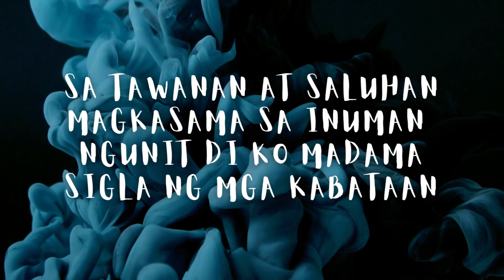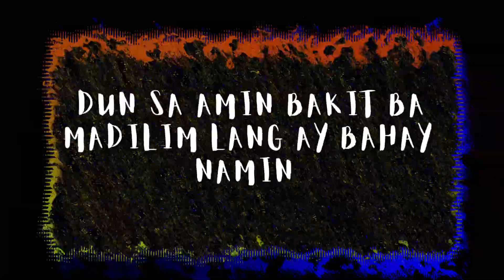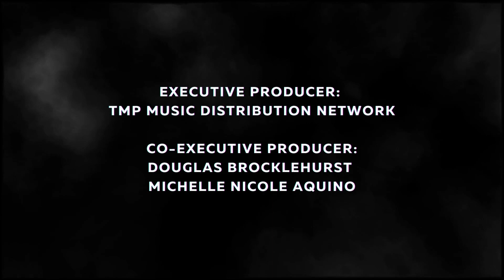Jewls, Jekkpot - Lethargixmas (Official Lyric Video)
Performed by: Jewls and Jekkpot
Written by: Louie Rivera, Jewel Aquino
Music Produced by: Neil "NJ" Subong

Executive Producer: TMP Music Distribution Network
Co-Executive Producer: Douglas Brocklehurst, Michelle Nicole Aquino

Special Thanks to: Bernadette Aquino, Mick Azly De Leon, Mark Teodosio, Matias Caluma, Ernest Macasil, Wynona Hernandez, Mark Roqueta, and Nigel Llanes

Recorded at: The Media Portal Studios

Lyric Video by: Event Baby Ph